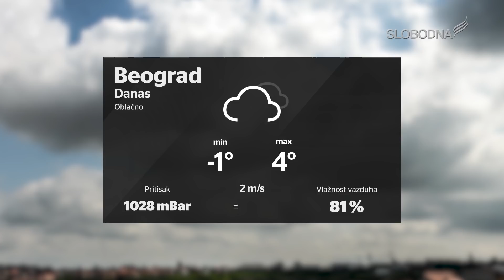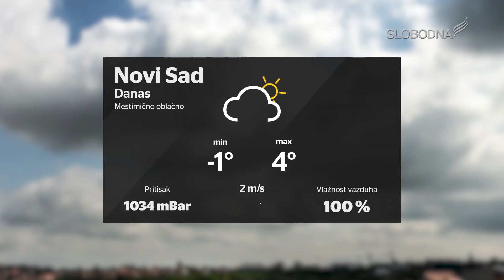Prave Vesti 20. januar 2020.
slobodnatelevizija.rs

Zamenik glavnog i odgovornog urednika informativnog programa: Dragan Todorović
Realizatorka programa: Aleksandra Kundačina
Prezenter: Dragan Todorović
Snimatelji: Damjan Dobrila
Montaža: Žarko Šašaroga